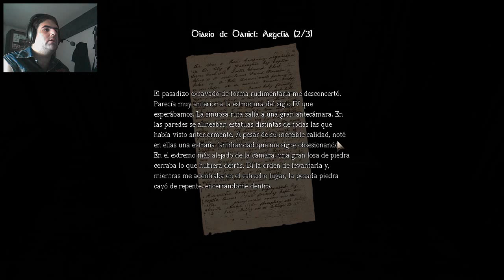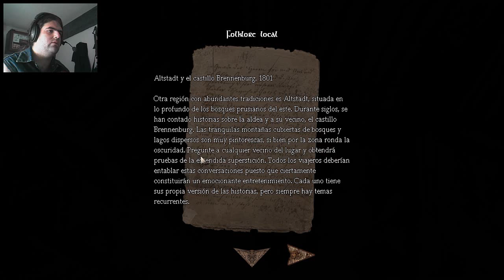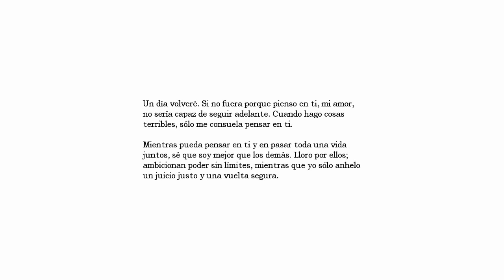Amnesia: Ahora si que si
ya esta en "español". es bastante tensa esta mierda